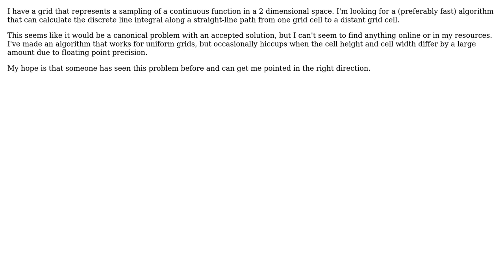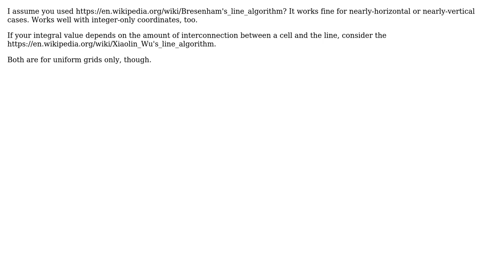Software Engineering: Fast straight-line-integrals over a discrete grid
With thanks & praise to God, and with thanks to the many people who have made this project possible! You are responsible for your own actions.